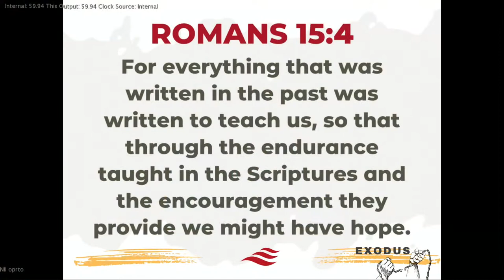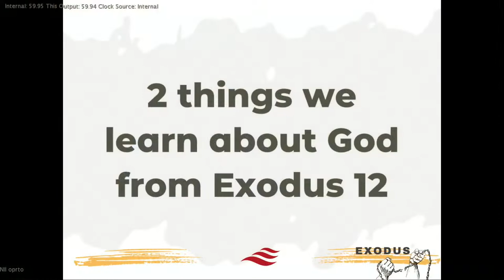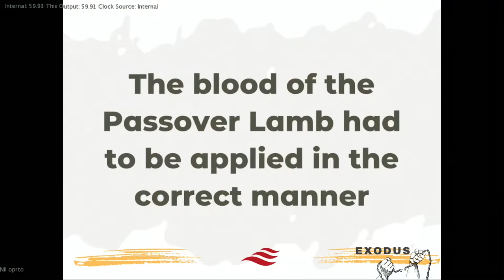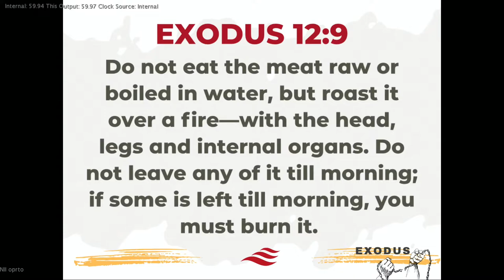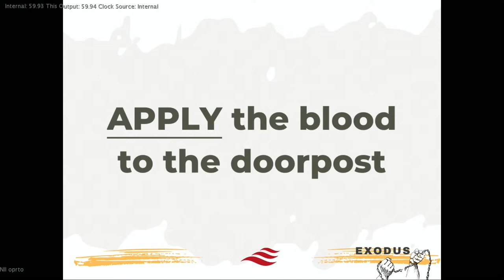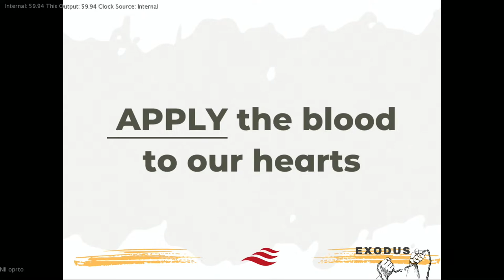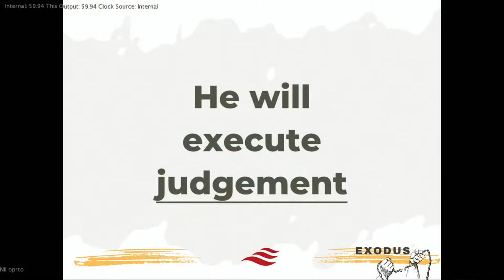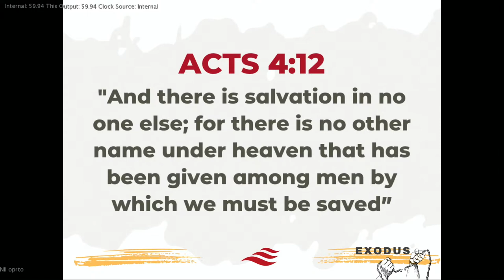8:30 Traditional Service